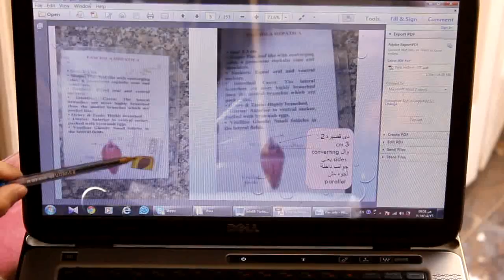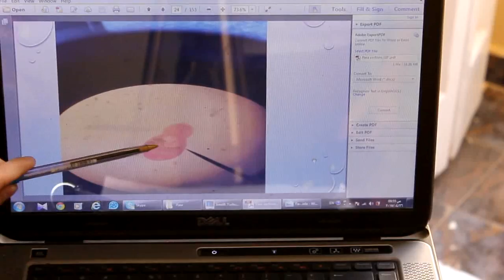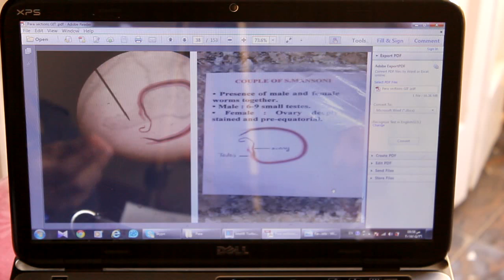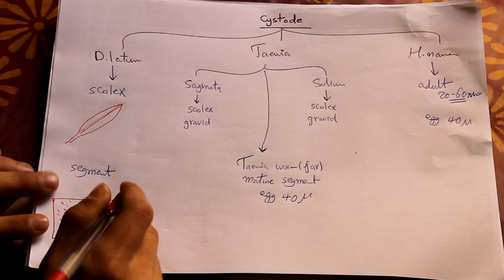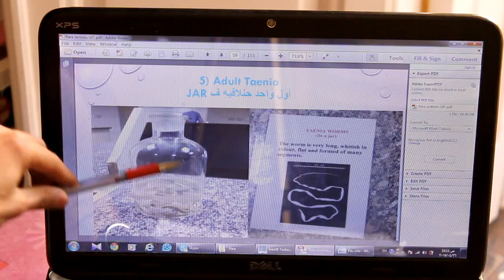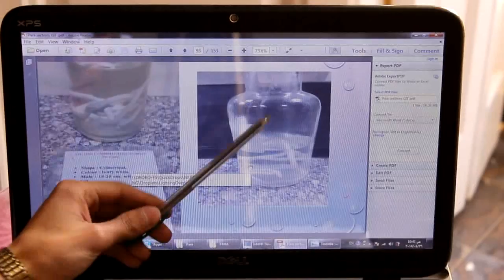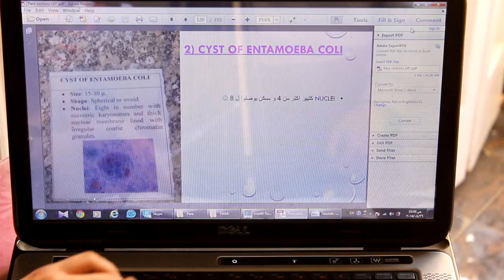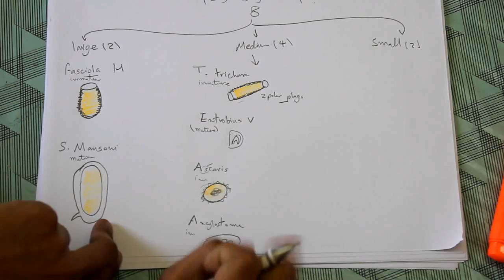Practical Parasitology - GIT - AMSP2019 - Ahmed Solyman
Made by
Ahmed Abed - Ahmed M. Solyman - Islam Raky